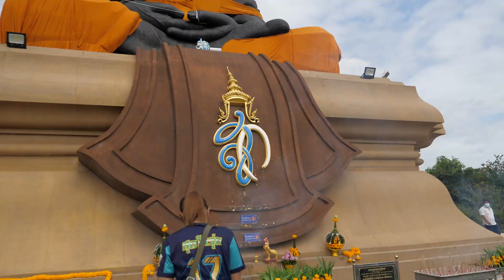37. Wokół Hua Hin. Nowa szata dla mnicha w rozmiarze XXXXL.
Jak udrapować 400-metrową szafranową szatę na 12-metrowym posągu? Uczestniczyliśmy w tej niezwykłej ceremonii.